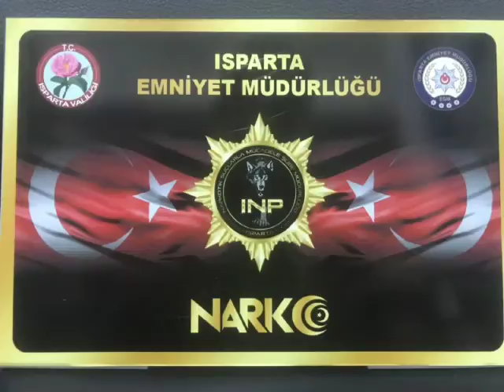ISPARTA'DA BİR OTOMOBİLDE UYUŞTURUCU ÇIKTI